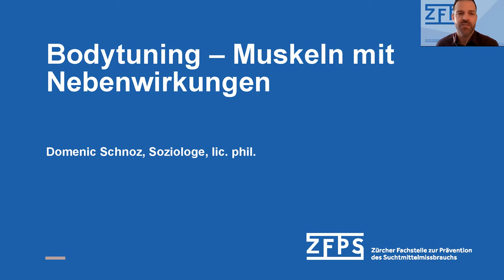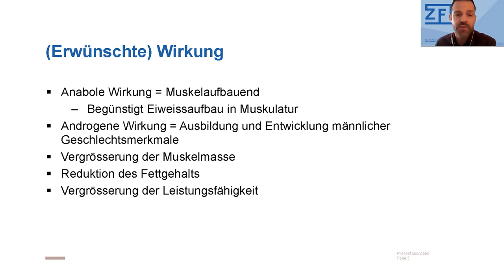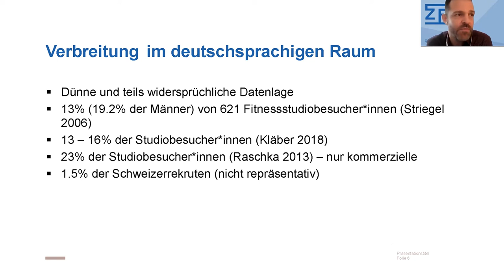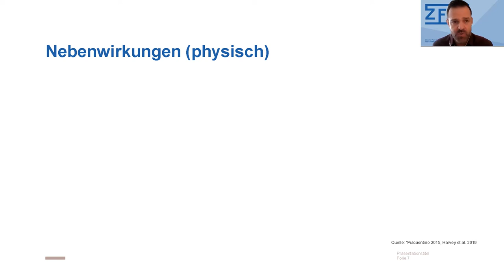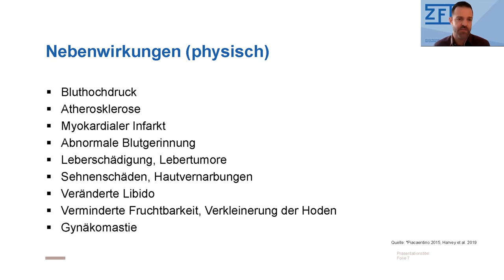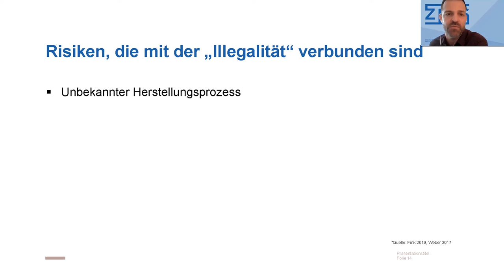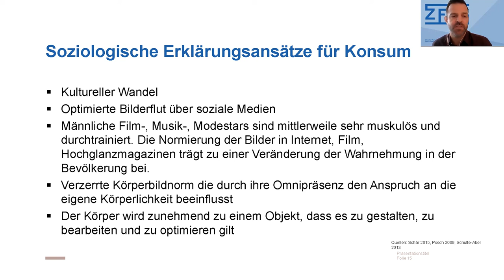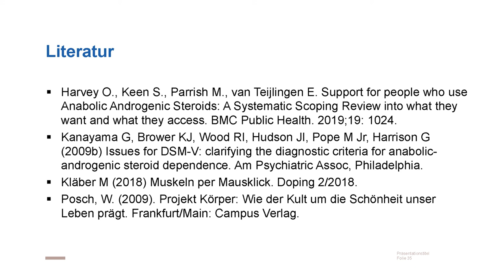»Bodytuning – Muskeln mit Nebenwirkungen«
Vortrag: »Bodytuning – Muskeln mit Nebenwirkungen«
Inhalt: Einblicke zum Konsum von Anabolika aus soziologischer Perspektive.

Domenic Schnoz, lic. phil., Zürcher Fachstelle zur Prävention des Suchtmittelmissbrauchs, Schweiz

sowie